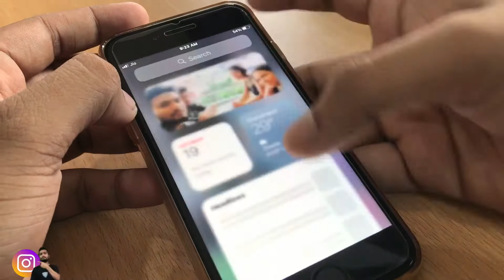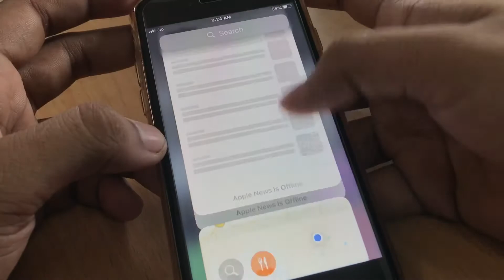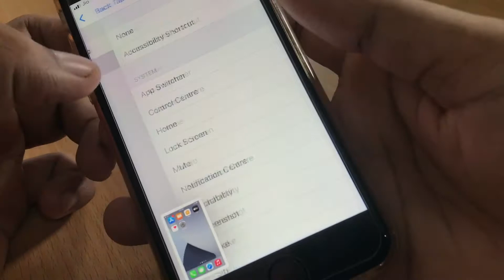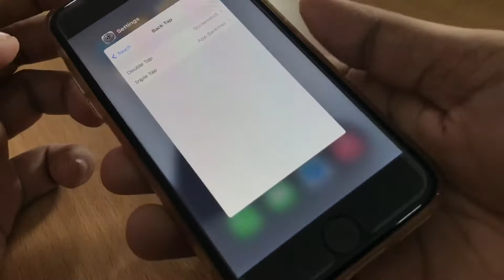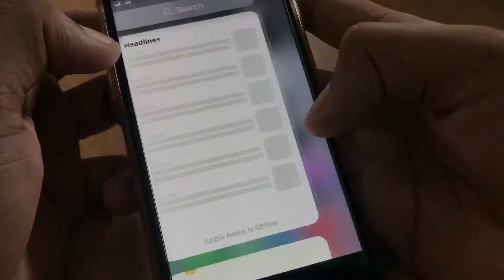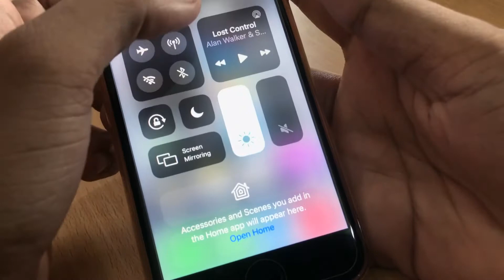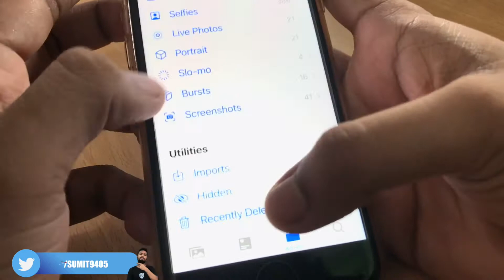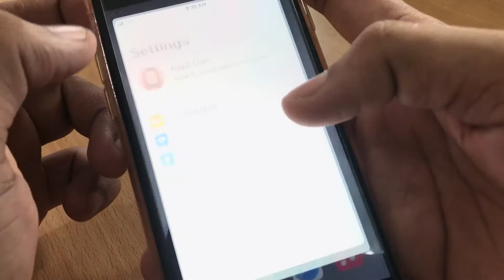 iOS 14 Update - What's New? (iPhone SE 2020)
Hello, ‘sup? guys? Finally  iOS14 is Out!!! In this video we're gonna talk 'bout some iOS 14 New Features and what's new on this latest update & i'm gonna be usin' brand new  @Apple

What are the iOS 14 features?

A new home screen with the App Library.
New Widgets on the Today view and home screen.
A whole new Siri interface.
Picture-in-picture.
App Clips lets you use mini-apps on the spot.
Major Messages improvements.
Memoji updates.
Maps improvements.

Introduction - 00:00
Widgets - 00:35
App Library - 00:56
Back Tap - 01:50
Memoji - 03:17
Music - 03:31
Picture in Picture - 03:40
Music UI - 05:13
Siri - 05:26
Photos - 06:09
Camera - 06:24
Translate - 06:43
Final Review - 06:58